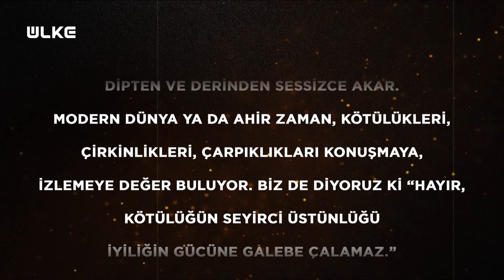Ailem İçin – Bayraktar Ailesi | 8 Ocak 2022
Ailelerini ayakta tutabilmek için yaptıkları fedakârlıkları anlatan insanların hikâyeleri Ailem İçin programı ile ekrandaki yerini aldı. Ailem İçin’de bu bölüm Kırklareli’nde yaşayan Bayraktar ailesinin sevgi dolu sıcak yuvasına konuk olduk.

Ailelerini ve yuvalarını korumak için yapılan fedakârlıkları izleyiciyle buluşturan Ailem İçin izleyicisinin kalplerine dokunmaya devam ediyor. Programda bu bölüm Kırklareli Lüleburgaz’da yaşayan Recep ve Bahriye Bayraktar çiftinin hayat hikâyesine yer verildi.

Geçmişte maddi durumlarının kötü olduğunu belirten Recep Bey, hayatının tarlada çalışmakla geçtiğini anlattı. İyi günde kötü günde birbirlerine hep destek veren Bayraktar ailesinin kalpleri ısıtacak hikâyesi Ailem İçin ile izleyicilerle buluştu.

Ailesini bir arada tutmak ve mutlu olmalarını sağlamak için yapılan fedakârlıklarla dolu gerçek hayat hikâyelerinin anlatıldığı Ailem İçin her Cumartesi 18.00’de Ülke TV’de.